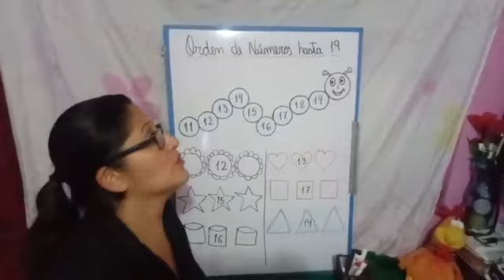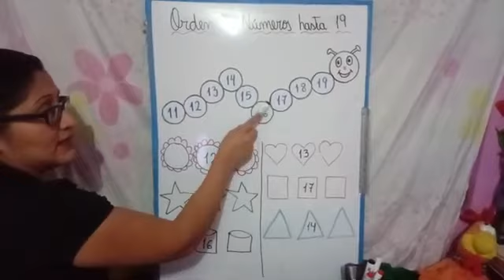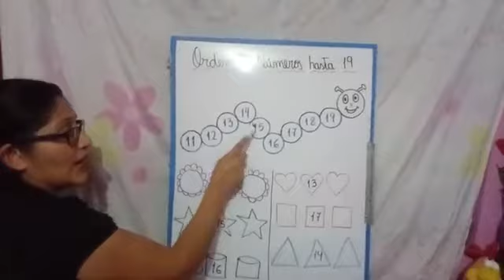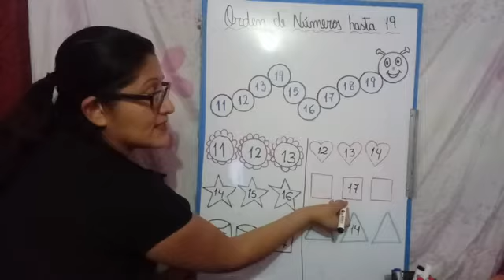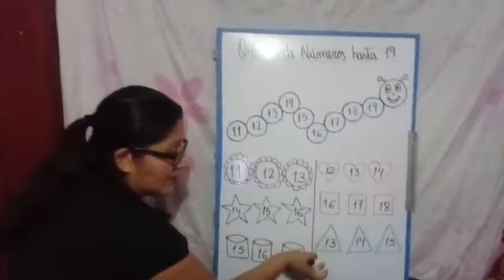Orden de números hasta 19 1º PRIM.